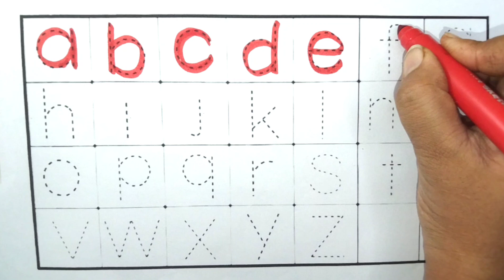English varnmala,phonics song,abcde,abcd,a for apple b for ball C for cat, अ से अनार